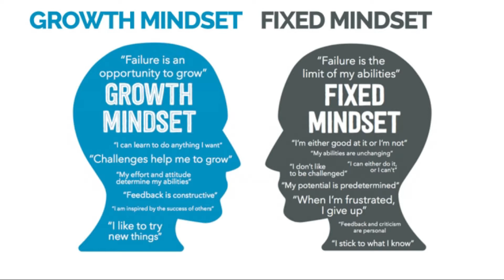Smoke Sesh: What Makes a Girl Submissive to a Guy?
FOLLOW MY STONER IG: @dakosmo
Main Instagram: @wolfkierra